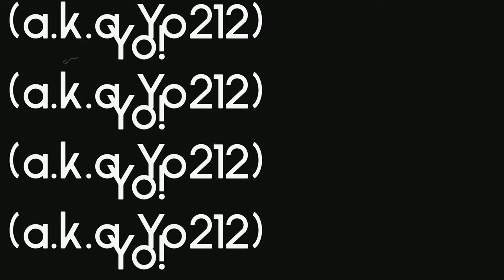Yo! (a.k.a Yo212) - 'i - Kendrick Lamar' | IK♥ns series.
The making of 'i - Kendrick Lamar'  painting by Yo! (a.k.a Yo212) | IK♥ns series.
Mixed media on Canvas. 100 x 70 cm.
This is a tribute piece to the great rapper
Find out more about Yo! and his art on Instagram